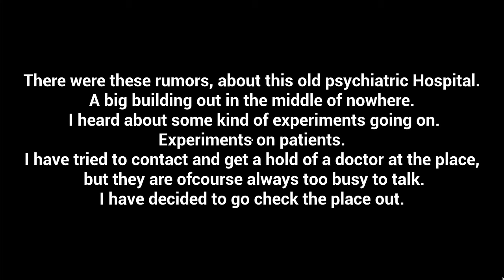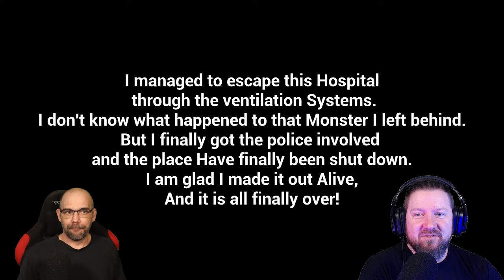SUBJECT 65 - Wenn es so schlimm wird, dass Benny plötzlich TANZT!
Es gab diese Gerüchte über dieses alte psychiatrische Krankenhaus.
Ein großes Gebäude in der Mitte von Nirgendwo.
Ich hörte von irgendwelchen Experimenten, die dort stattfanden.
Experimente an Patienten.
Ich habe versucht, einen Arzt dort zu kontaktieren und zu erreichen,
aber die sind natürlich immer zu beschäftigt, um zu reden.
Ich habe mich entschlossen, dorthin zu gehen und den Ort zu überprüfen. (inGame)

▪ TITEL: SUBJECT 65
▪ PLATTFORM: PC
▪ GENRE: Survival-Horror
▪ RELEASE: 2021
▪ STUDIO: MaxHorror
▪ PUBLISHER: MaxHorror

(Bitte unterstützt Max Horror und spendiert ihm einen Kaffee)